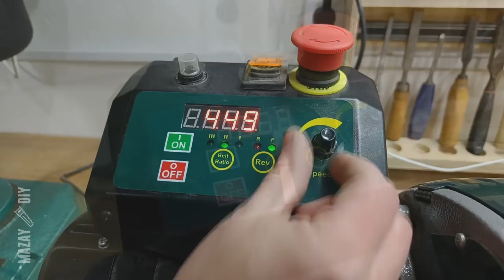Knife Making - Avatar Na'vi Hunting Knife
Making a Avatar Na'vi Clan Hunting Knife

ASMR Knife making